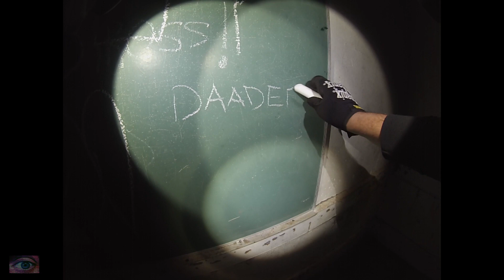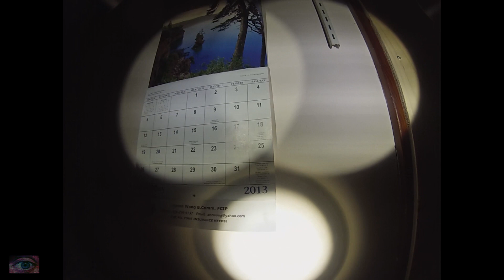Urbex - Abandoned Pickering Airport House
The Pickering Airport lands that sit in north Pickering Durham Region are lands that have been taken over by the government and in some cases leased back to individuals or left to rot.

This house  sits idles waiting for it fate.  A very nice designed house with 3 stories and ample space for a family.  Such a beautiful piece of property that I would only have dreamed of running around when I was a kid.  Wonderful wood features through out and space , of my so much space.  It may have been a smaller house at some points given the field stone interior wall seen in the front foyer.  I thought the random shower was pretty weird on the main floor.  It would appear this house may have been a home or some kinda private school at some point as well.  There were enough artifacts left behind by the the last tenants to given a little insight into their comings and goings. Wicked creepy basement!!! Loved it!
Another really fun explore in this very hot and fly infested house!

I would like to apologize for the pops  and clicks in the audio, I can not hear this when I am filming, only afterwards during editing.  I have since replaced that mount that caused this.  There are several videos that are affected by this.

In order to help fund my Exploring Adventures, and bring better content to you, please consider donating any amount you see fit

If you have a location you would like me to explore on your behalf, please drop me a private message and I will make efforts to check it out..  I will give you full credit with thanks for the find in the video description.

Thank You Everyone As Always!